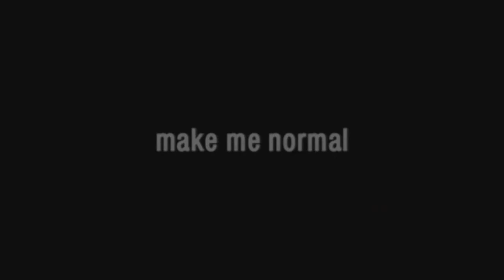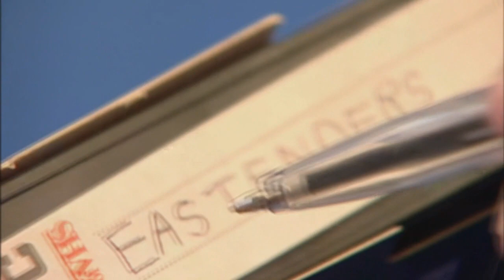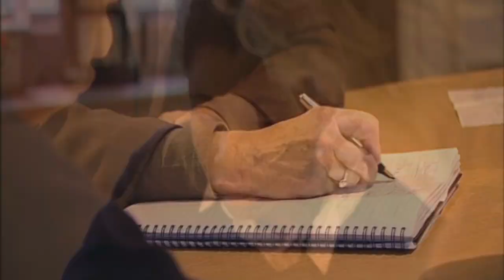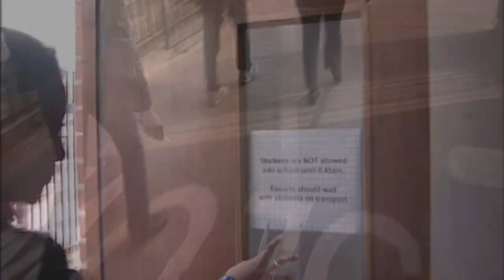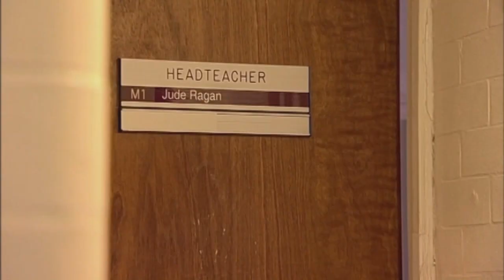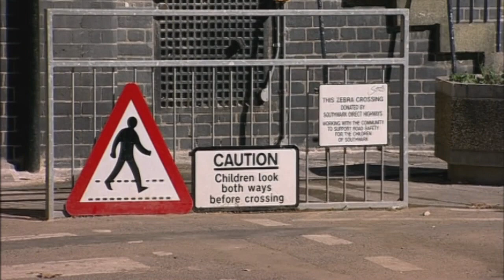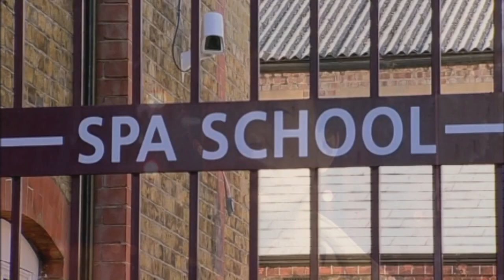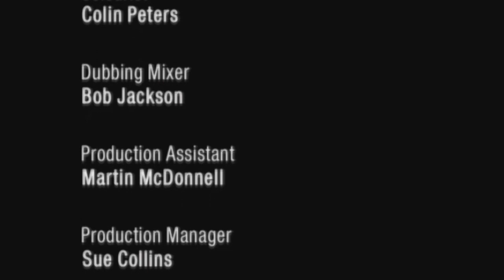Hazme normal - Make me normal (doblado)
Fecha de lanzamiento: 2 de junio de 2005 (Reino Unido)
País de origen: Reino Unido
Sitio oficial: Channel 4 (United Kingdom)
Idioma: Inglés
Localizaciones del rodaje: Bermondsey, Londres, Inglaterra, Reino Unido
Empresa productora: Century Film
Duración: 49 minutos
Dirección: Jonathon Smith
Reparto principal: Moneer Elmasseek,  Anthony Daniels
Produced by:  Zac Beattie (producer),  Brian Hill (executive producer)
Cinematography by Jonathon Smith
Editing by James Gold
Production Management:
Sue Collins (production manager)
Martin McDonnell (assistant production manager)
Sound Department:
Bob Jackson (dubbing mixer)
Editorial Department:
Bill Ogden (on-line editor)
Tamer Osman (on-line editor)

Argumento:
Roxanne es una típica adolescente a la que le gusta la música y la ropa pero que le cuesta hacer amigos debido a un comportamiento "inapropiado" y ataques violentos repentinos. Maneer perdió a su madre recientemente y es propenso a sufrir ataques de frustración. Esther está sola y generalmente es una extraña en su comunidad, con antecedentes de estar siempre sola. Roy habla obsesivamente sobre Eastenders y se molesta si las etiquetas de su colección de videos están ligeramente fuera de control y se deja llevar fácilmente por cosas nuevas. Los cuatro son alumnos de una escuela pública para alumnos con autismo. Este documental sigue a las cuatro personas y ve lo que significa la vida "normal" para ellos.

Imagen: Credenciales de contenido
Generado con IA ∙ 3 de febrero de 2024, 3:46 p. m.